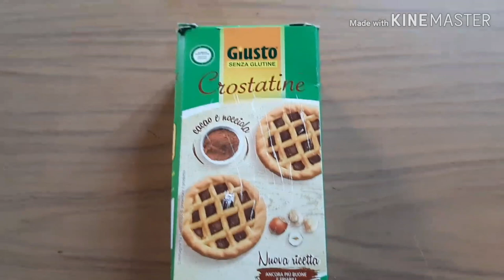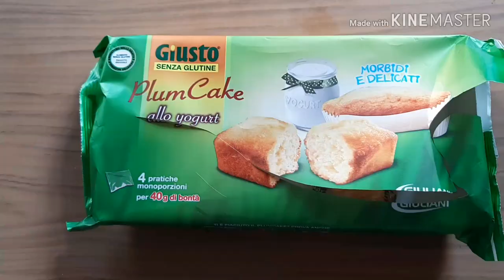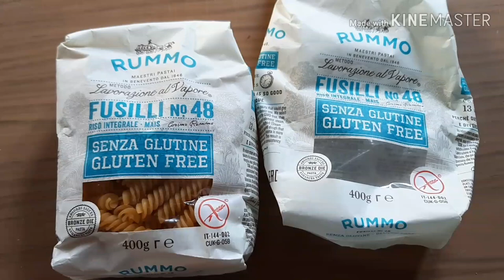Svuota la spesa senza glutine #3 | mamma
Buongiorno e benvenuti in questo nuovo video, come promesso ecco un nuovo svuota la spesa senza glutine!